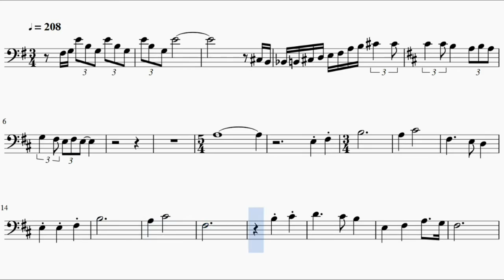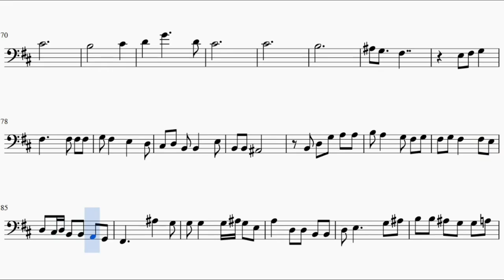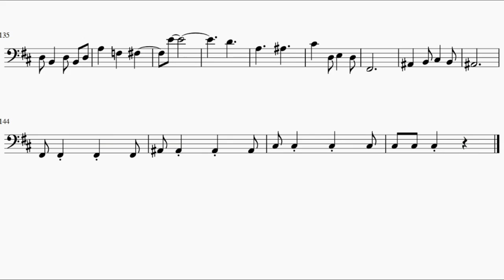In Regards to Love: Eros - Yuri!!! on Ice (Trombone)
This is the version of the song composed by 松司馬拓 feat 沖仁 for Trombone. Enjoy!